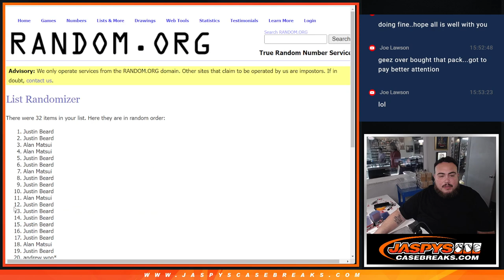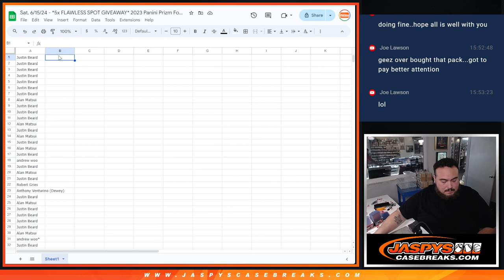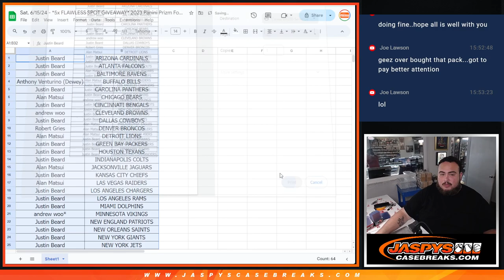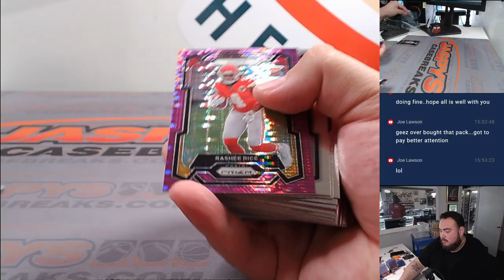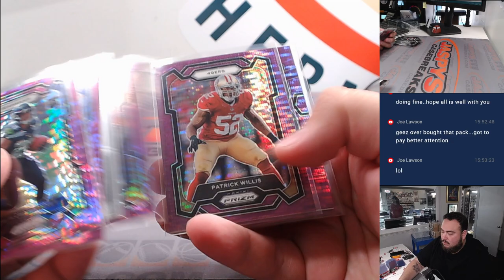Sat. 6/15/24 - *5x FLAWLESS SPOT GIVEAWAY* 2023 Panini Prizm Football Hobby Mega 1-Box Break #8 *RT*